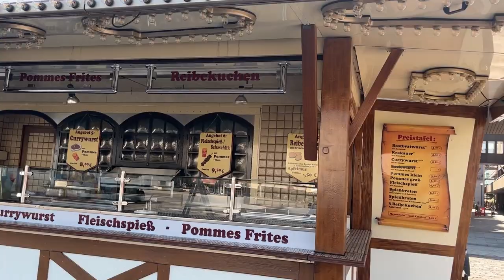ЗАКУПКА БЕЖЕНЦЕВ ПО СКИДКАМ НА НЕДЕЛЮ, ЧЕМ ПИТАЮТСЯ БЕЖЕНЦЫ В ГЕРМАНИИ ?